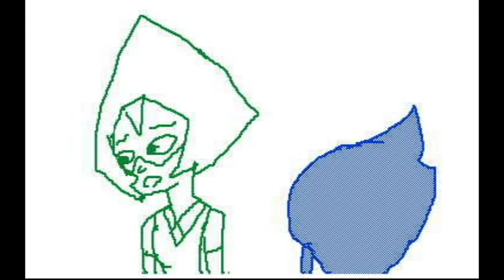Peridot and Lapis [FLIPNOTE]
Great job Peri, You made her cry! D:(

Audio: Spongebob